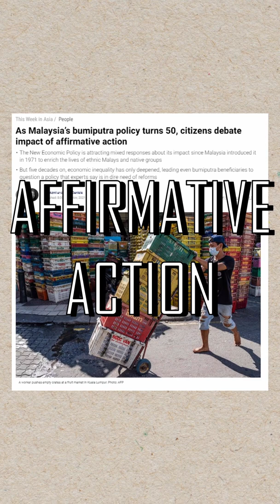10 Things You Didn't Know About Malaysia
From their government, strict drug laws, twin skyscrapers, and roundabouts, here are ten things that you probably didn't know about Malaysia.